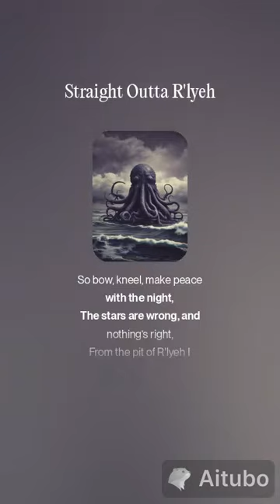LoveCraft's Abyss Straight Outta R'lyeh